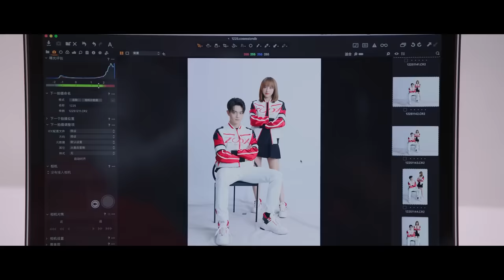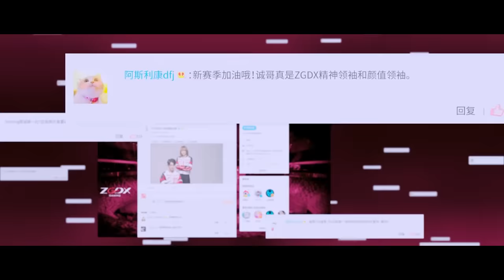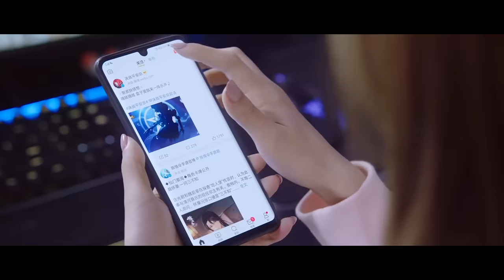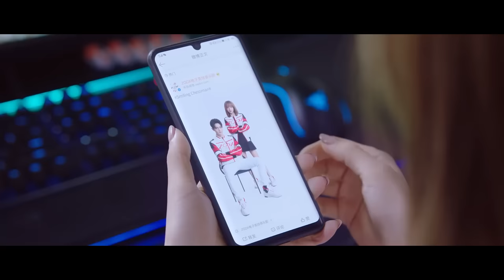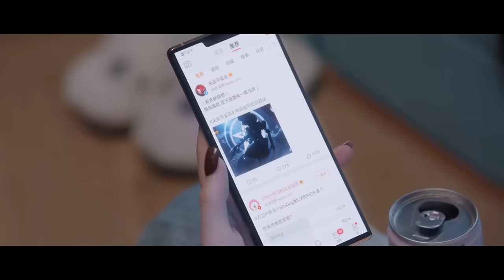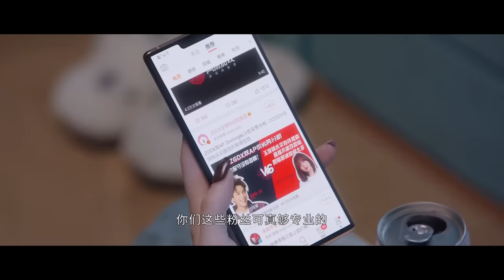💗霸总和娇妻拍宣传照，被网友调侃像结婚照，准婆婆误会打电话询问！【你微笑时很美 Falling Into Your Smile】